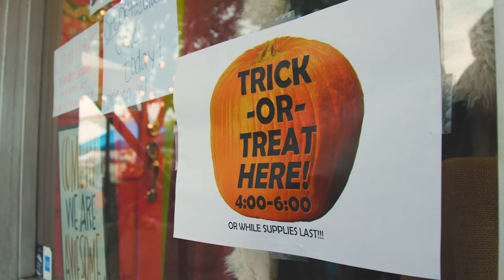The Harvest Fest is back!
Be there or be tricked out of the treats